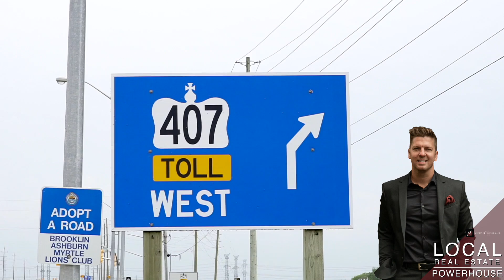SOLD | 1351 Harlstone Cres, Oshawa | The Michael McDougall Team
Finished walk out basement with wet bar which can be easily converted into a kitchenette.  This gorgeous detached 4 bedroom, 4 bathroom 2 storey home is located in North Oshawa close to schools, parks, amenities and 407.  Large kitchen has pantry, quartz countertops and walks out to large 18 x 21 ft deck.  Upstairs has the perfect work from home office nook and 4 large bedrooms.